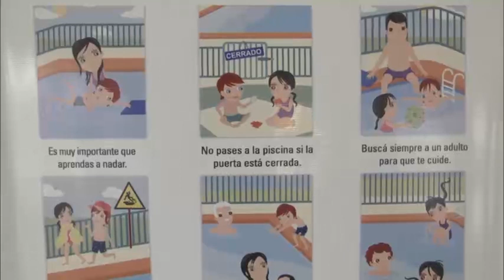Son un éxito las ‘Clases de Natación’ para chicos de 2 y 3 años en San Fernando